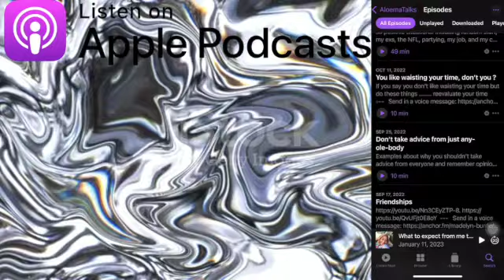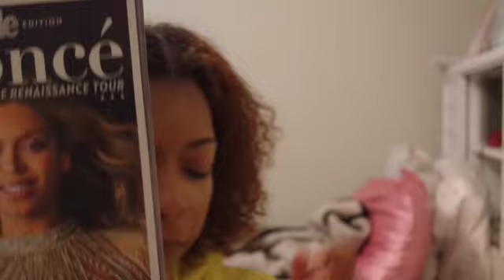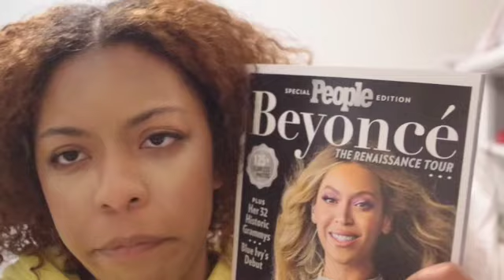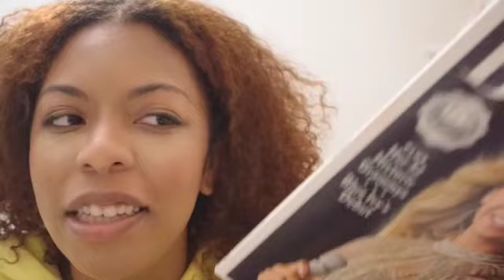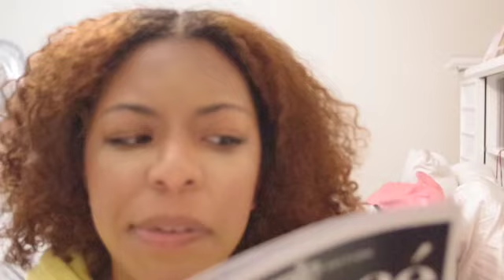New attitude 2024 pt 2